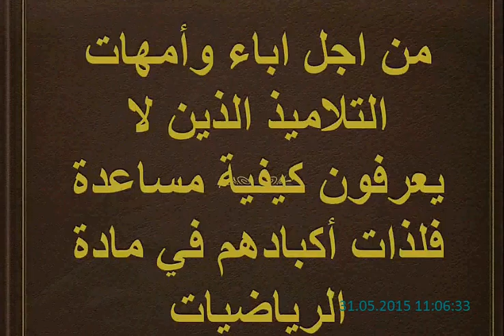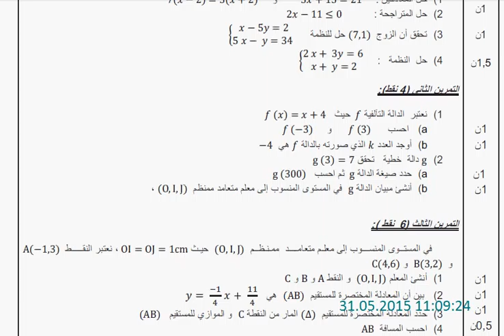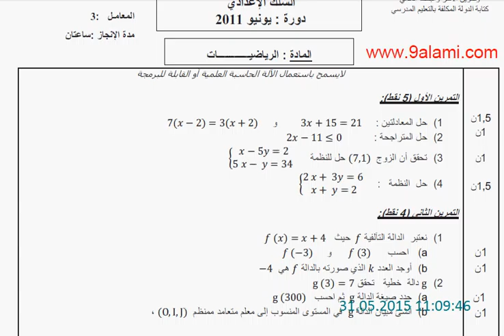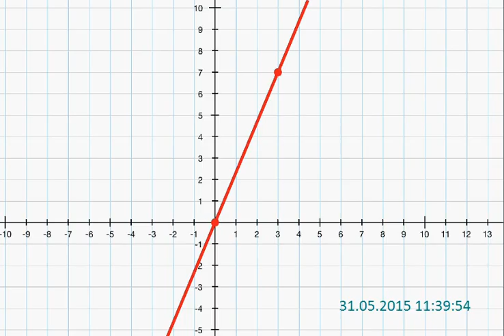امتحان رقم2 موحد الثالثة اع لمادة الرياضيات مفتاح1